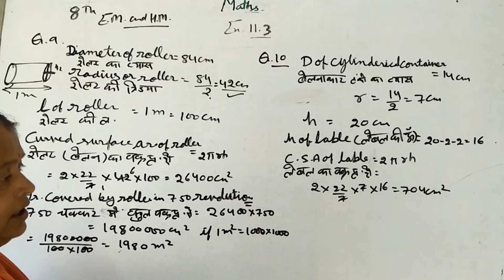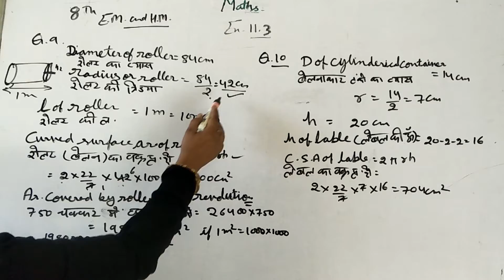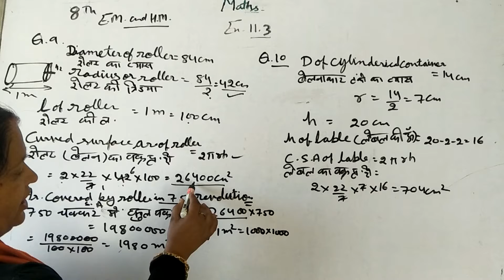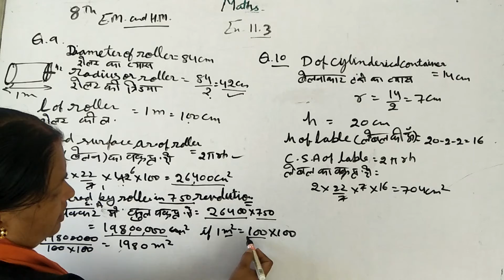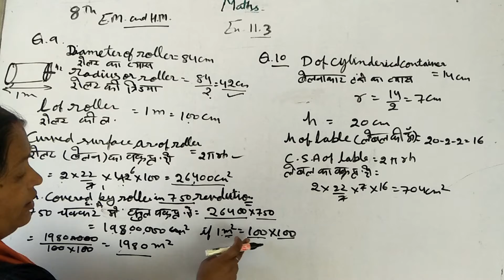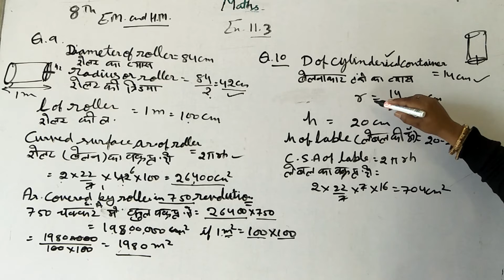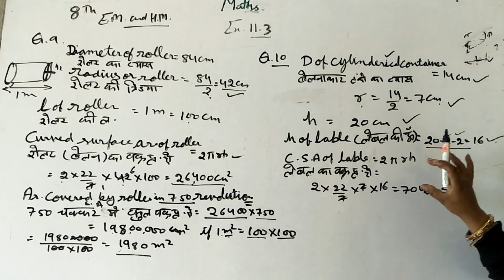Class 8th EM and HM Maths ex 11.3 Q 9 ,10